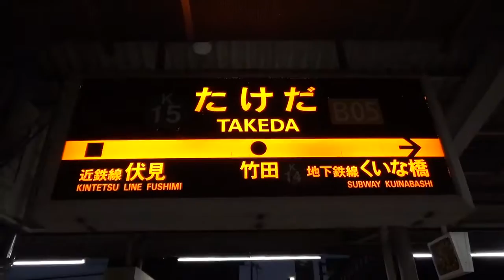竹田 B05 近鉄京都線 K10 京都市営地下鉄烏丸線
今回は 近鉄 京都市営地下鉄烏丸線の竹田駅の周辺  (一部の車両を除く
近鉄８８００系・近鉄８８１０系・近鉄５８００系・近鉄５８２０系・近鉄９８２０系・近鉄１２４００系・近鉄１２４１０系・近鉄１９２００系あをによし 未撮影) を撮影した動画です😊